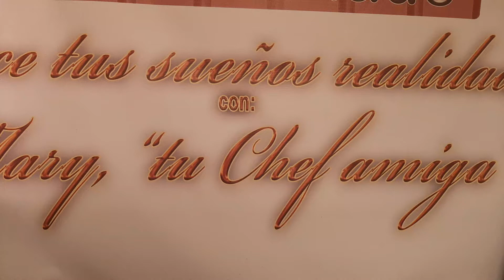NARANJA CONFITADA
Confitaremos unas naranjas, lo mismo puedes realizar con mandarinas o peras
Tendrás un resultado muy delicioso.
Lo podrás utilizar en variedad de postres
Si te gusta el vídeo compártelo y dale un like

 NARANJAS CONFITADAS

INGREDIENTES
• 2 naranjas
• 300 grs de azúcar
• 150 ml agua

PREPARACION
Lavar y secar las naranjas.  Cortarlas en rodajas finas.
Poner las rodajas de naranja en una cacerola con agua y hacerlas hervir.  Una vez que lo hayan hecho, sacar del fuego y colar
Poner al fuego el azúcar con el agua a que tome un punto liviano.  Luego le agregamos las rodajas de naranja. Las dejamos unos 40 minutos y luego las dejamos enfriar sobre una rejilla

NOTA
Este es un confitado rápido, que utilizamos más que todo para la elaboración de postres